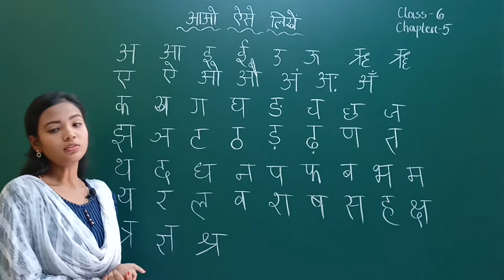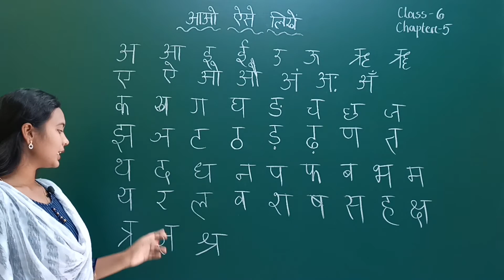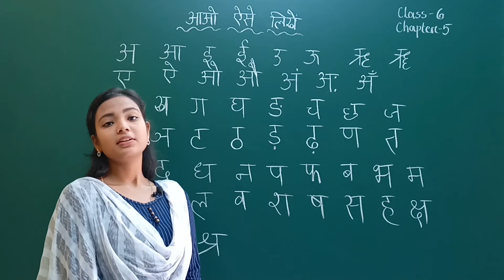Aao Aise Likhein Class 6 Hindi Chapter 5 | Odia Medium | आओ ऐसे लिखे | LRNR Classes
Aao Aise Likhein Class 6 Hindi Chapter 5 | Odia Medium | आओ ऐसे लिखे | BSE Odisha Board Odia Medium Class 6 Hindi (हिंदी) Chapter 5 Aao Aise Likhein (आओ ऐसे लिखे) || ହିନ୍ଦୀ ଷଷ୍ଠ ଶ୍ରେଣୀ  ଅଧ୍ୟାୟ - 5 || LRNR Classes